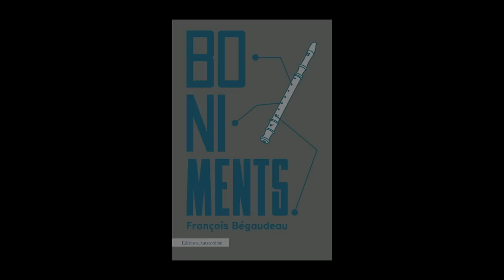François Bégaudeau - Boniments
François Bégaudeau vous présente son ouvrage "Boniments" aux éditions Amsterdam. Entretien avec Sylvie Hazebroucq. Rentrée Sciences Humaines janvier 2023.